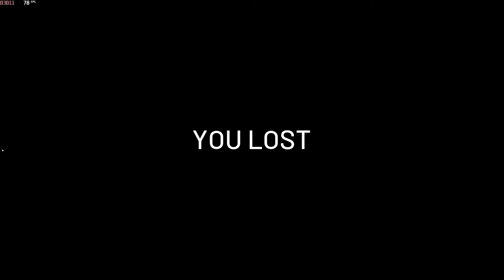Happy Thanksgiving WW3 Community!!!